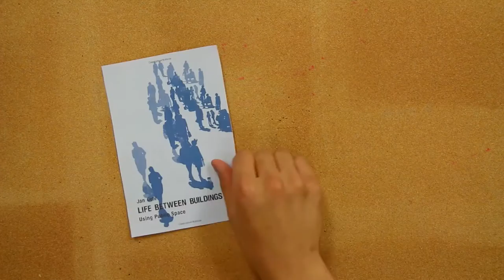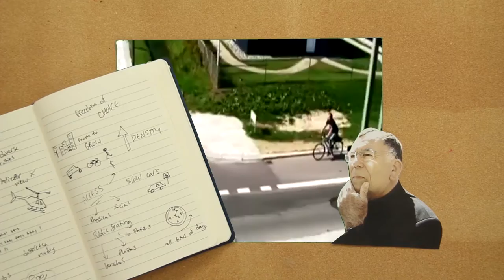Jan Gehl is Coming to Halifax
Jan Gehl is coming to Halifax. Please join us in the lecture "Jan Gehl Public Talk" on May 31, 2016 from 12:30 p.m. to 2:00 p.m. at the basement theatre (HA19) on 5410 Spring Garden Road.